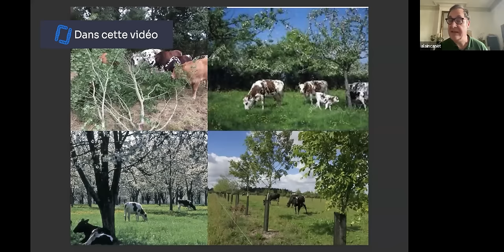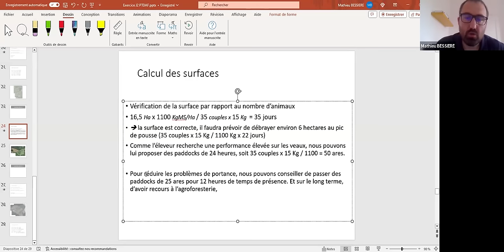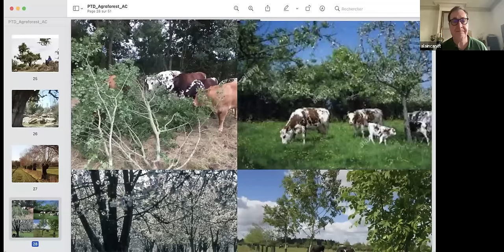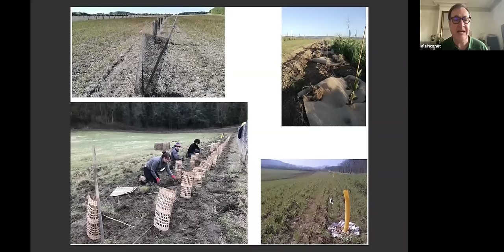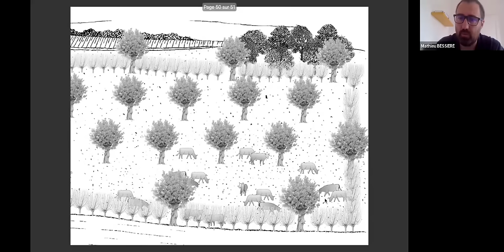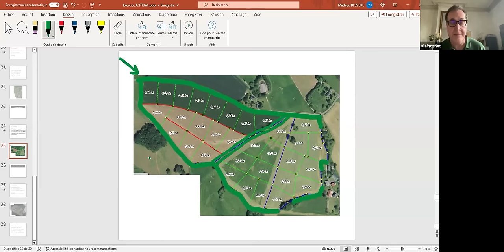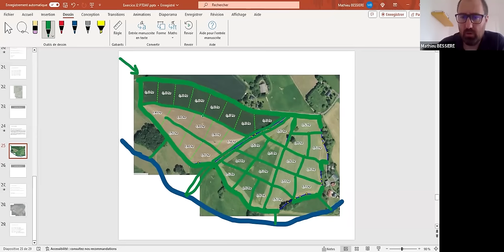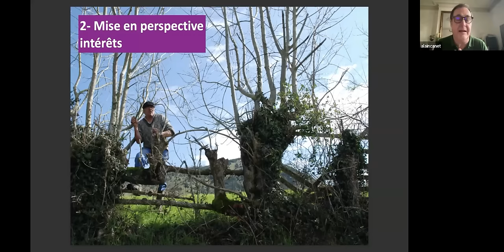Le pâturage tournant dynamique agroforestier : cas pratique, Mathieu Bessière et Alain Canet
Alain Canet et Mathieu Bessière se penchent sur un cas pratique de mise en place de pâturage tournant dynamique en agroforesterie dans une ferme en Corrèze.